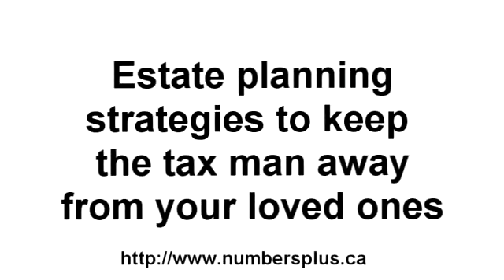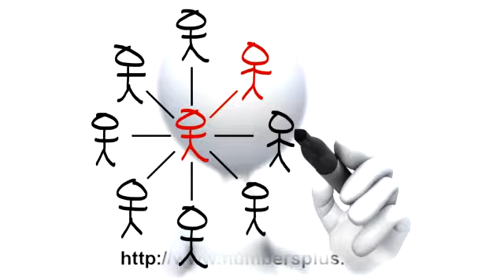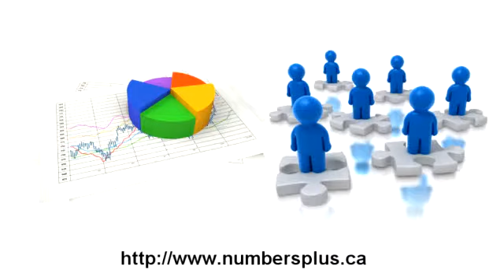Estate Planning Strategies to Keep the Tax Man Away From Your Loved Ones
At Numbers Plus we have accountants in Mississauga ready to help you create strategies for estate planning. Estate planning can be very complex as we design a plan specifically for you to help your loved ones get the maximum benefits. At Numbers Plus we ofer personal income tax, estate planning, bookkeeping and full accounting services in Mississauga for small business small business.